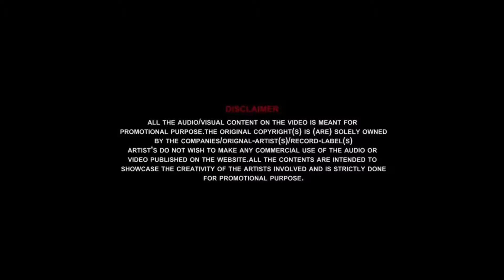Unchi Talavadi Suman Remix Dj Sailesh SRT And Dj Niraj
Track Name : Unchi Talavadi Remix
Artist : DJ Sailesh SRT & DJ Niraj
Label : DJSBUZZ

SOCIAL MEDIA

Singer - Suman Dudiya
Video - Vivek Gohil, Celebration Studio
Supporting - Utsav Harsh
Shivani Rathod, Nirali Rathod